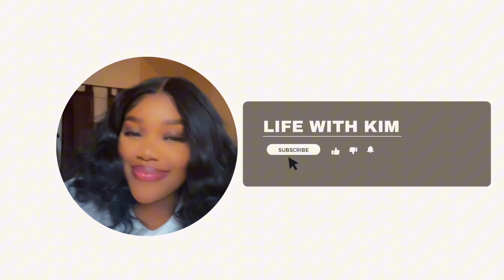THIS WAS AN ADVENTURE! We took a trip to the lake! World most slipperiest rocks + OMG mom fell 😭